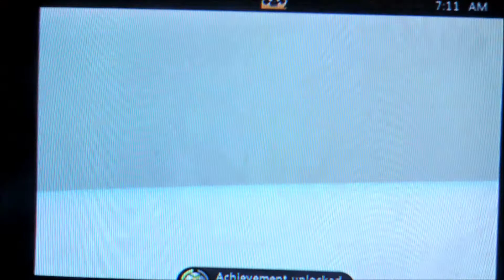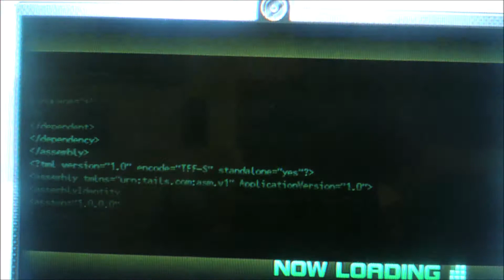Let's play Sonic Unleashed part 16: It's go time!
We need to defeat the dark guardian to restore the next continent